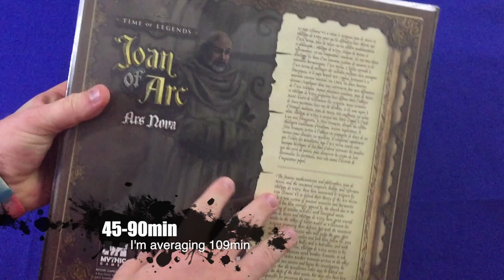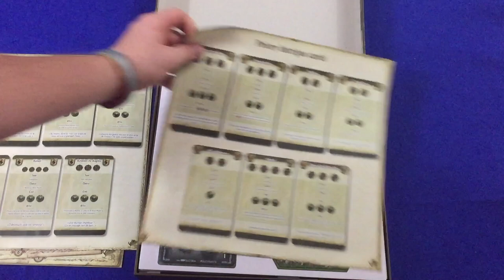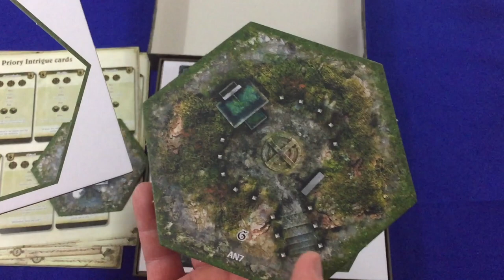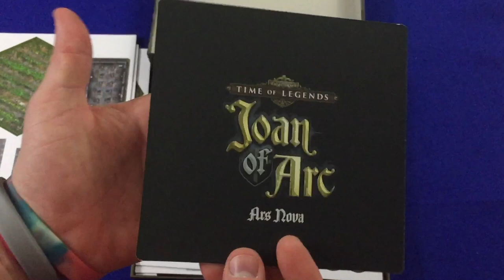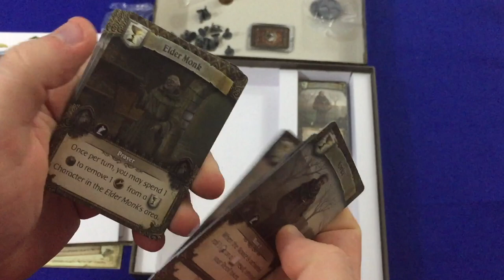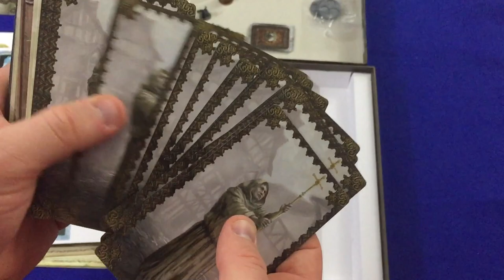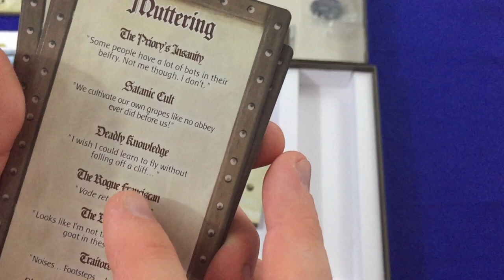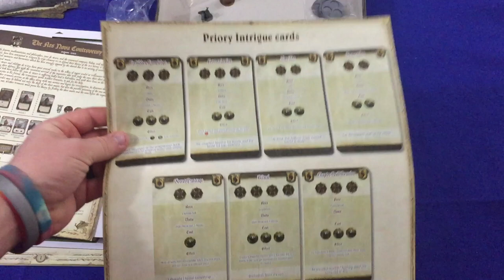Unboxing Ars Nova (Time of Legends: Joan of Arc Expansion)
We unbox Ars Nova and with it another solo scenario for Joan of Arc!

Like the shirt I'm wearing?  Check out Mr. Meeple for this and other great shirts!

BGG - thebaker1983

Theme Music - Mast by Silent Partner